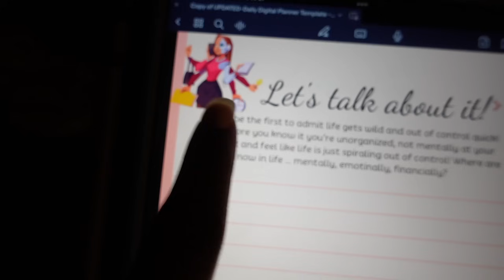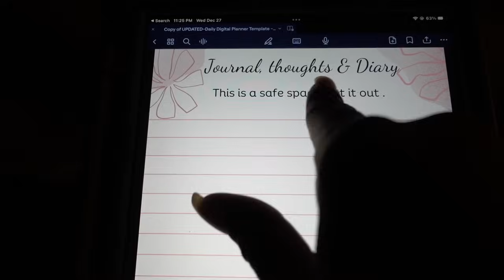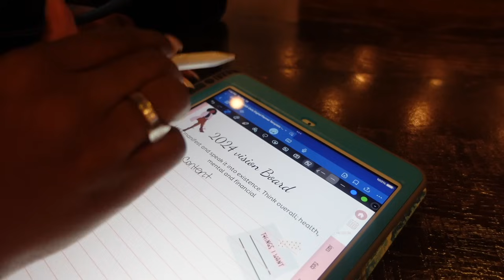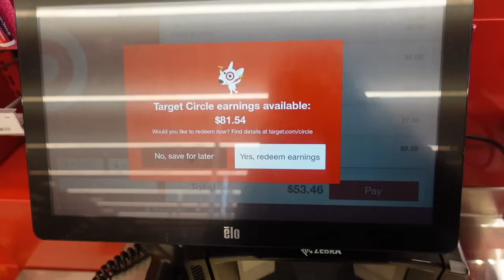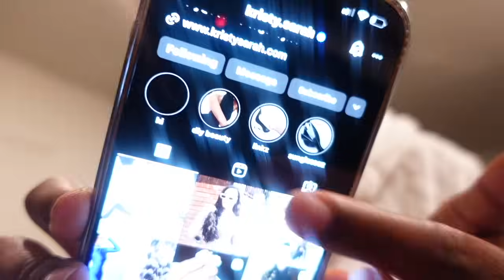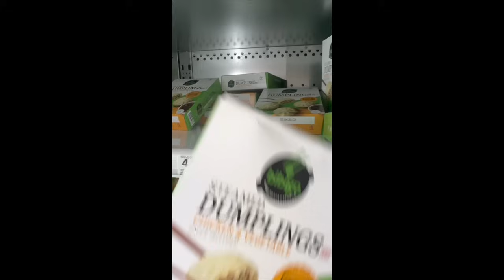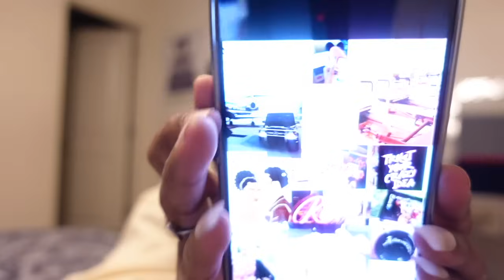RESETTING MY HOUSE FOR THE NEW YEAR | CONTENT TIPS TO GROW IN 2K24 | RANTS | GROWTH